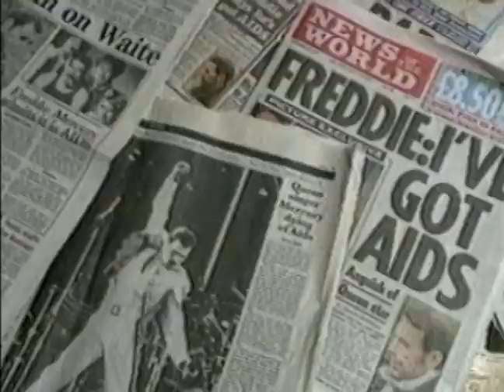BECOMING QUEEN (2004) | Official Trailer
Fronted by Freddie Mercury, Queen blended stylistic elements of hard rock, opera, and Tin Pan Alley to create their own unique tapestry of musical magic. Becoming Queen chronicles the majestic rise of rock's most flamboyant and revolutionary outfit.